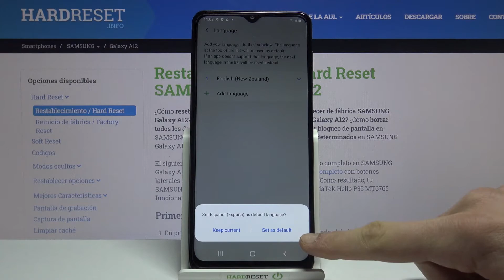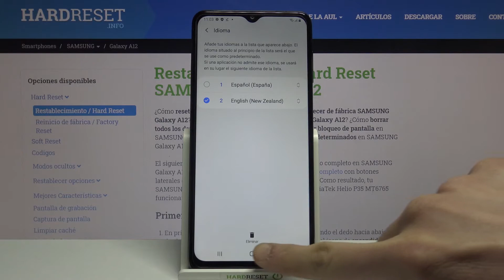Cómo cambiar el idioma a español en SAMSUNG Galaxy A12 - poner el celular en español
Si quieres poner tu SAMSUNG Galaxy A12 en español pero no sabes cómo hacerlo, sigue nuestro tutorial. Aprende a acceder a la configuración de idioma y actualiza el idioma en SAMSUNG Galaxy A12 en unos pocos pasos.

¿Cómo cambiar el idioma en SAMSUNG Galaxy A12? ¿Cómo poner en español un SAMSUNG Galaxy A12? ¿Cómo actualizar el idioma en SAMSUNG Galaxy A12? ¿Cómo configurar el idioma en SAMSUNG Galaxy A12? ¿Cómo cambiar el teclado de SAMSUNG Galaxy A12? ¿Cómo configurar el teclado en SAMSUNG Galaxy A12? ¿Cómo cambiar el idioma del celular SAMSUNG?